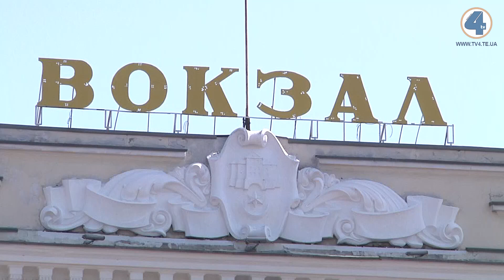З 3 серпня "Укрзалізниця" скасувала зупинки поїздів у Луцьку та Тернополі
В "червоній зоні" - не зупинятись. З 3 серпня "Укрзалізниця" скасувала зупинки поїздів у Луцьку та Тернополі через посилення карантинних заходів. Люди, які поверталися потягом в Тернопіль минулої ночі були вимушені вийти на інших станціях. Деякі навіть влаштовували "бунт". З пасажирами потягів, що не зупинилися у нашому місті, поспілкувалась Яна Шайнюк.